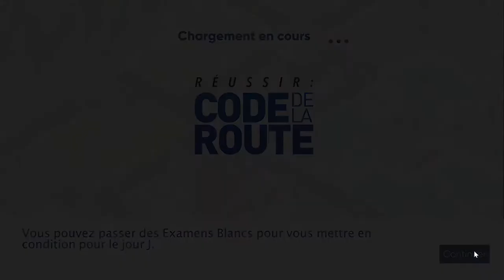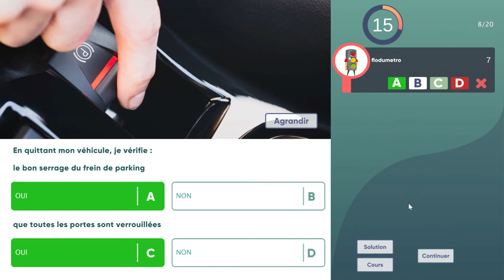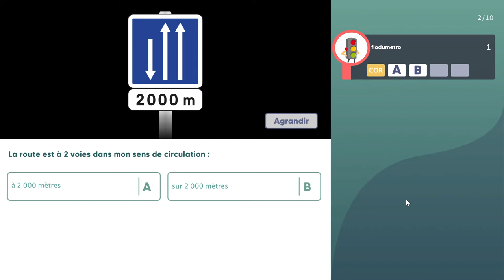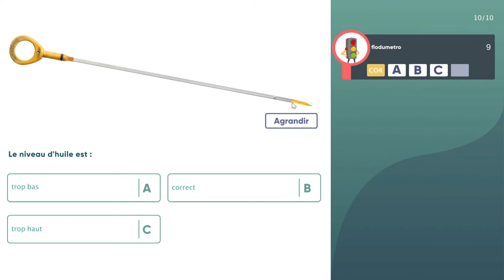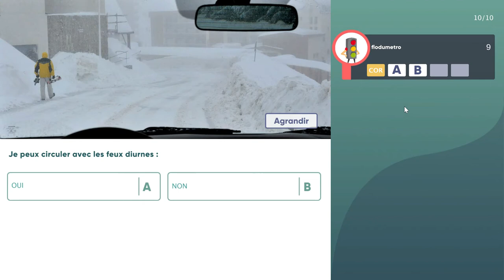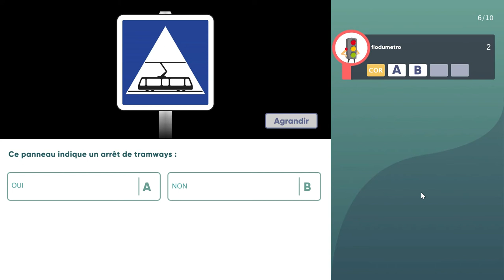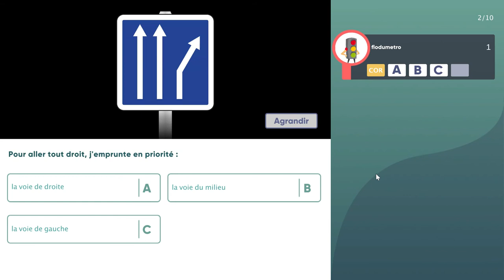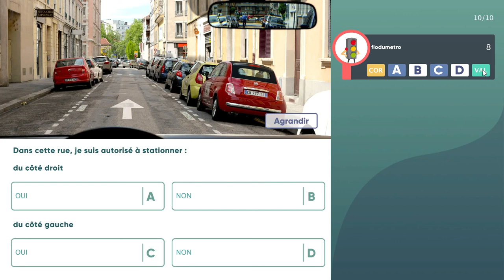REUSSIR LE CODE DE LA ROUTE ( partie 4 )